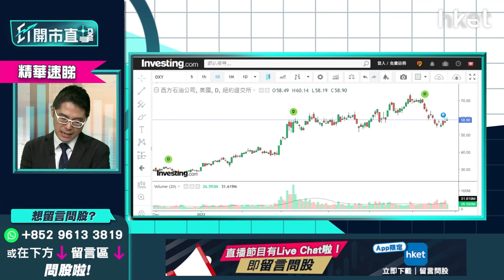【ET開市直擊】（精華）藍籌股三揀一 友邦1299 VS 平保2318 VS 中海油0883邊隻跑出機會最大？